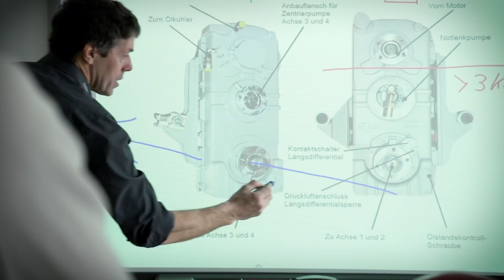Liebherr – Mobil- und Raupenkrane Upload 02/2020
​In die zweite Folge unseres Upload Videomagazin starten wir mit einem Liebherr-Kran, der in der Kategorie „Made with Liebherr“ eine Stahlkonstruktion an einem weltbekannten Stadiondach eingehoben hat. Anschließend unterhalten wir uns mit unserem Experten Klaus Huberle in der Kategorie „Nachgefragt“ (Start 00:35) über die Geschichte unserer LG Gittermastkrane. Der europäische Kranführerschein ist im Interview mit Christoph Behmüller in der Kategorie „Im Fokus“ (Start 02:41) das Thema bevor wir in der Kategorie „Mobil- und Raupenkrane“ (Start 04:26) einen Gittermastkran vom Typ LG 1750 in der Schiffswerft in Papenburg im Einsatz sehen. Zum Schluss thematisieren wir mit drei Gesprächspartnern in der Kategorie „Im Fokus“ (Start 05:35) die aktuellen weltweiten Transportsituationen und Zollvorschriften.